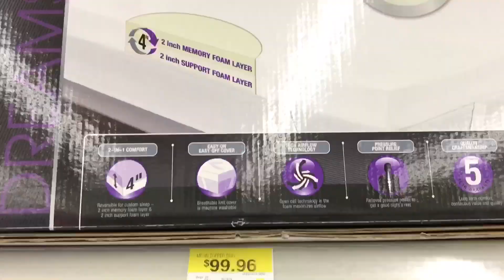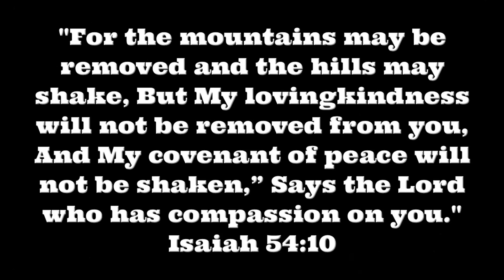Van Life; Maple Syrupless!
I just signed up with Zello, an app that allows people to talk for free like a walkie-talkie. If interested, the channel name is; Rolling Earthship. I'll check the app once in a while to approve users and to talk as time permits.

Luis F
Rolling Earth-Ship